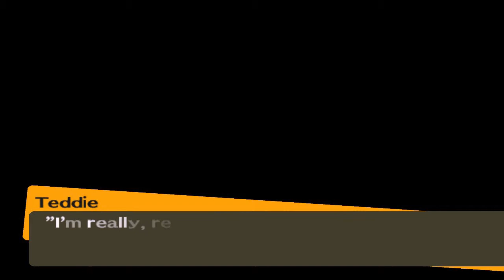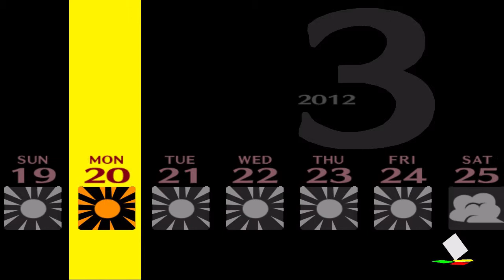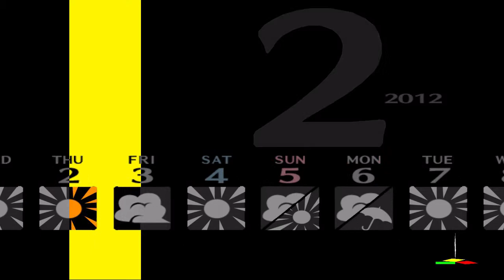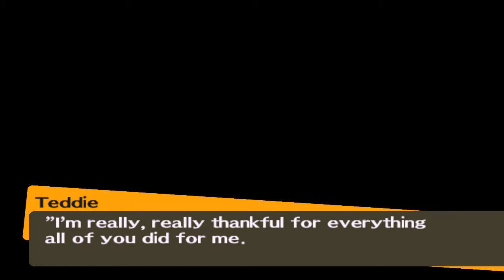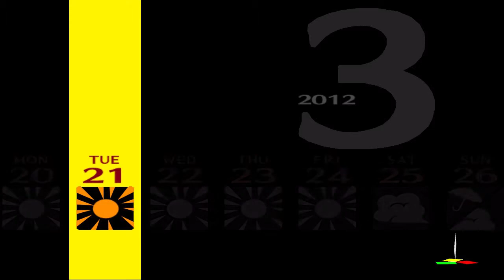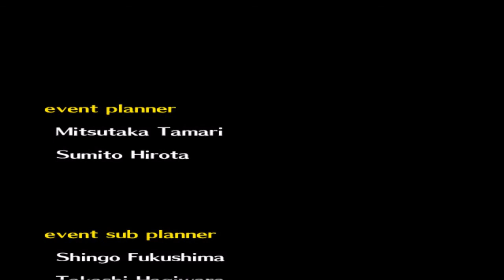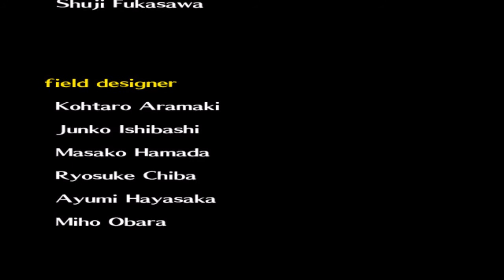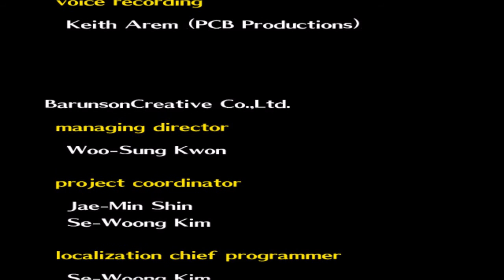Persona 4 | PlayStation 2 | All the Bad Endings